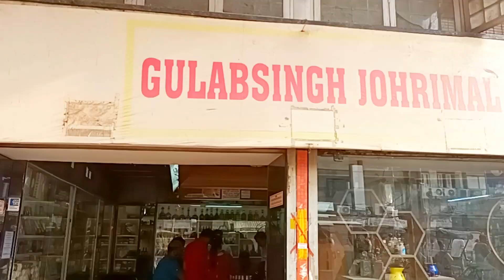206 year's old perfume shop in chandni chowk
It was 1816, colonial India and also the last chapter in the country’s Mughal history. Lala Gulab Singh, an entrepreneur from Jhajjar, modern day Haryana, immigrated to Delhi, the Mughal Sultanate’s capital. Here, a blessing in the form of a whiff of sublime inspiration encompassed him. Little did he foresee it blossoming into one of the country’s most sought after scent sagas that would span over two full centuries!
As per the instructions of the angels of fragrant inspiration, he along with his son Lala Johrimal, established a one-of-its kind traditional perfumery in the heart of what we today call ‘Old Delhi’! Plunked in a quaint alleyway of Chandni Chowk , one of India’s bustling grand old bazaars of the ‘Walled City’, he cultivated a repertoire of exotic and ethereal fragrances that instantly cast a spell on the city’s who’s who, right from the royal Nawaabs to the nobility, wealthy connoisseurs to the influential crème of society.
And so was born the legendary Gulabsingh Johrimal House of Fragrance, once fondly called ‘Gulab Gundhi ki Dukaan’ or ‘the shop of Gulab the Perfumer’. The Sanskrit term Gundhi is derived from gundh meaning fragrance

adress:
gulab singh johrimal
showroom
467, chandni chowk Delhi 110006 india
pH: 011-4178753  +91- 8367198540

2. bollywood actress and ms.universe

And do not forget to hit bell icon to get notified for my next upload.